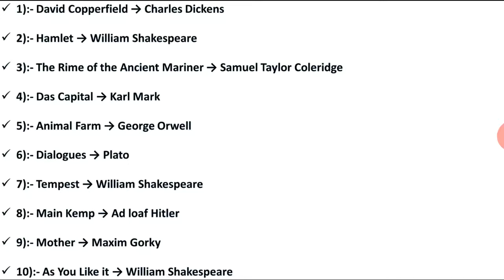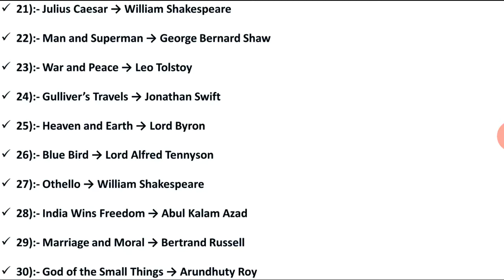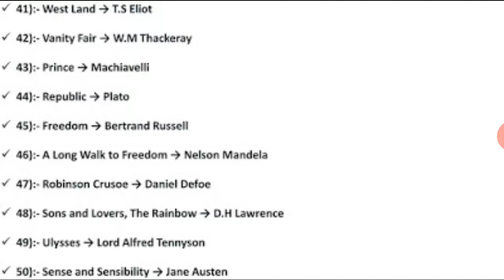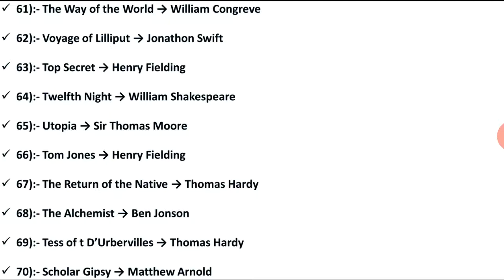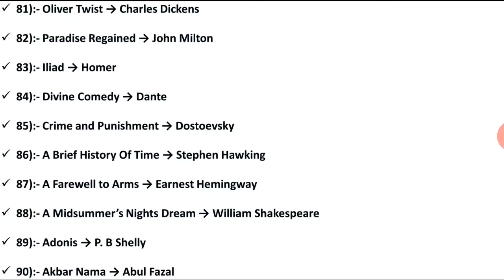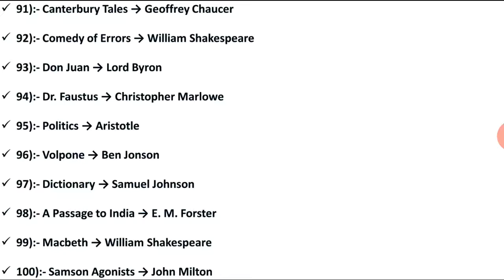100 Most Important Books & Authors - Important GK 2020